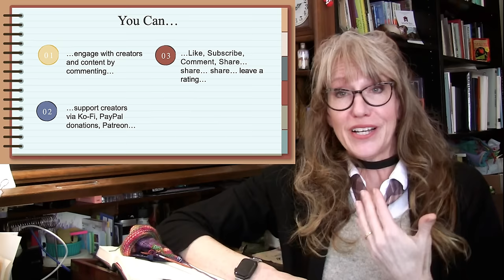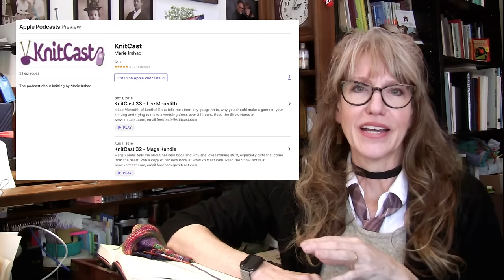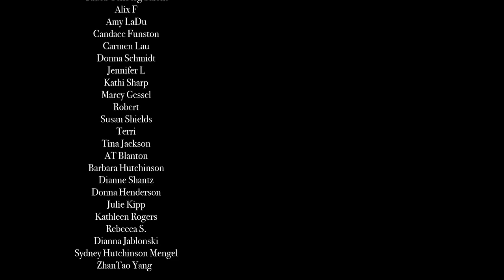Plagiarism: A Measured Response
One classroom Teacher's perspective on the masterfully researched documentary by HBomberguy released Dec '23.
The title is a wink/nod/thank you to @Hbomberguy whose work is always exceptional and entertaining. If you haven’t watched his “Measured Response” videos yet, you’re in for a treat.

RESEARCH:

As promised, here is the PDF of my Works Consulted

And here are links to the creators and videos I mention in this video:

and if that site ever goes down, you can always access the podcast